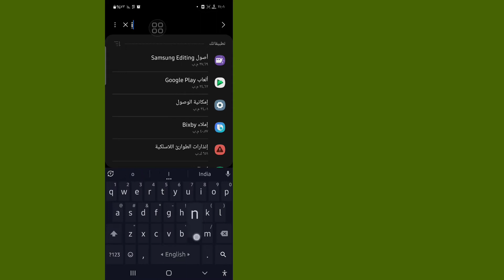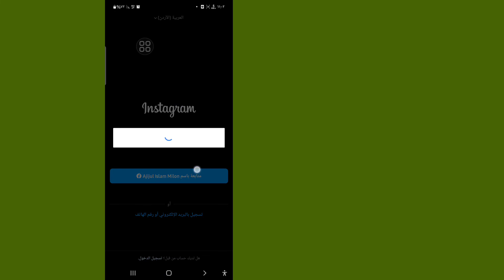طريقه حل مشكله عدم تسجيل الدخول على الانستقرام 2022 !! - الحل النهائي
سأوضح لك كيفية إصلاح الخطأ "آسف كانت هناك مشكلة في طلبك" خطأ Instagram ؟. شاهد هذا الفيديو وتعرف على كيفية إصلاح خطأ Instagram "عذرًا كانت هناك مشكلة في طلبك". [آيفون وأندرويد

كيفية إصلاح خطأ Instagram "آسف كانت هناك مشكلة في طلبك" ،
كيفية إصلاح خطأ Instagram "نأسف لأن هناك مشكلة في طلبك"؟